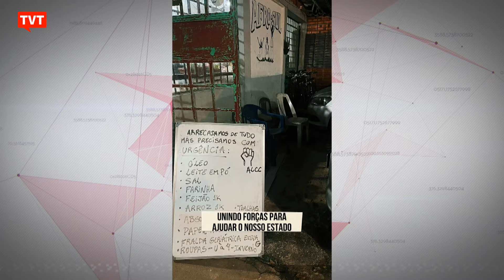Quilombolas enfrentam problemas em todo o Brasil, especialmente no Sul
Levantamento do ISA em parceria com a Conac aponta que mais de 98% dos quilombos estão ameaçados por obras de infraestrutura, requerimentos minerários e sobreposições de imóveis particulares. Situação ainda pior vivem atualmente os quilombolas do Rio Grande do Sul.